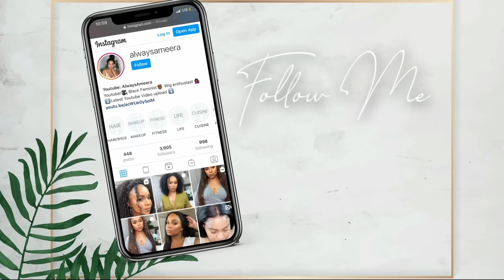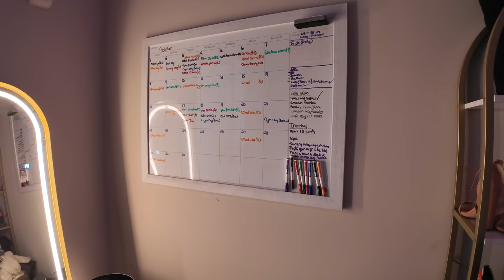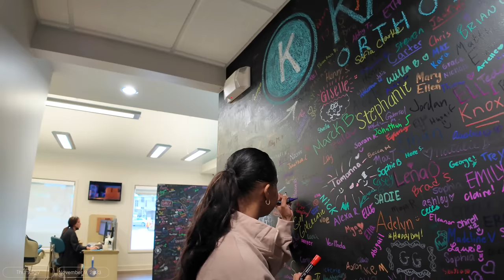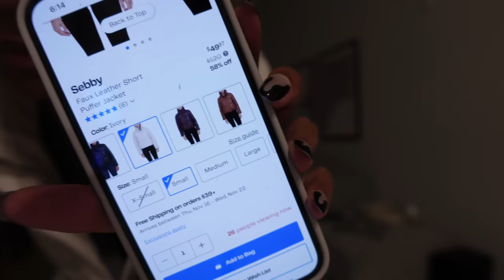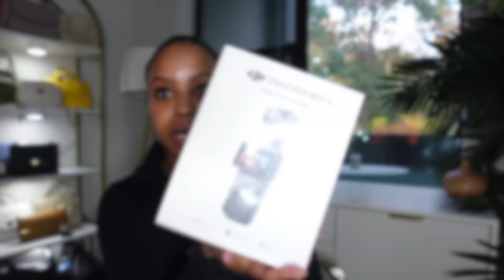weekly vlog | random amazon finds + Nordstrom try on haul + new vlog camera+ teeth update+clean w/me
WIGS WORN
Amazon kinky edge wig

Outfits worn

Day 1
Workout pants
House slippers

Day 2
Aritzia hat
Tan sweatshirt- no Amazon link available

Day 3
Workout set- link not available
Navy cropped jacket
Naked wardrobe bare high neck zip front jumpsuit
Good American Cropped leather shacket

Day 4
naked wardrobe by lori harvey sweat pants
plaid long sleeve shacket

Day 6
Women's Casual Striped Half Zip Up Drop Shoulder Sweatshirt

DJI Osmo Pocket 3 Creator Combo
Niceday Steppers for Exercise
Boot Shaper Form Inserts

bravado 2.0 platform mid skate sneaker
air max sc sneaker
velvet torch racer back dress
sebby faux leather short puffer jacket
eleven paris wrap front cargo skirt
eleven paris cargo bomber jacket

timestamps
00:00 INTRO
00:27 unboxing my new Dji osmo pocket 3 camera
07:42 clean with me + Amazon finds
14:28 checking in + chillin at the house
16:34 let go to the gym + 25 minute workout
17:33 lunch/dinner with hubby + night out fail
22:22 car chat + Whole Foods run
24:18 let’s get takeout!
29:45 dinner at Fudo + late night target shopping with hubby
32:31 Invisalign appointment + no more Invisalign!
38:04 Nordstrom rack tryon haul!
01:01:51 END OF VLOG